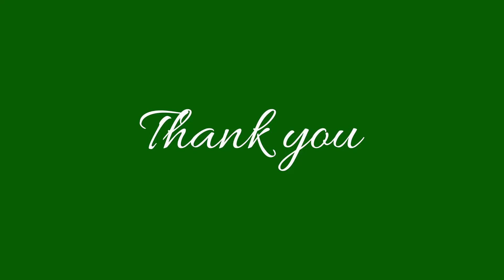Clay Time | Fire Extinguisher